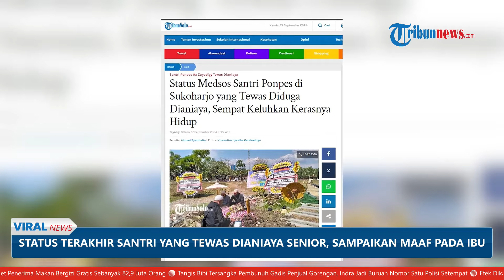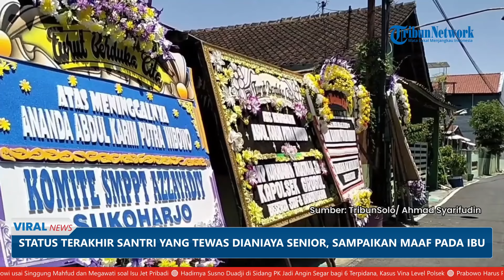Status Terakhir Santri yang Tewas Dianiaya Senior, Minta Maaf pada Ibu hingga Minta Doa agar Kuat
TRIBUN-VIDEO.COM - Sebelum meninggal karena dianiaya seniornya, santri Pesantren Tahfidz Az-Zayadiyy, Sukoharjo, Abdul Karim Putra Wibowo sempat mengeluhkan soal kerasnya hidup.

Curhatannya tersebut ia tuliskan lewat unggahan di akun Instragramnya.

Unggahan ini dilihat oleh teman dekat Abdul Karim, Khoirul Azzam yang diungkap oleh sang ayah, Slamet Widodo.

Dalam keterangan pada Selasa (17/9), Slamet mengatakan, Azzam melihat status tersebut beberapa jam sebelum kabar duka tersebar.

Karim mengatakan dirinya meminta maaf pada sang ibu dan meminta doa agar dirinya bisa melewati hari-hari.

Menurut Slamet, anaknya mengenal dekat Karim karena korban merupakan murid ngajinya.

Selama di pondok pesantren, Karim disebut tak pernah mengeluhkan soal perlakuan yang ia terima.

Slamet mengenal Karim sebagai sosok anak yang santun dan rajin beribadah.

Bahkan Karim selalu mengajak Azzam untuk pergi ke masjid tiap hari jika ia tengah pulang ke rumah.

Abdul Karim diketahui tewas dianiaya secara brutal oleh kakak kelasnya di pondok pesantren.

Penganiayaan dipicu persoalan sepele, yakni pelaku yang meminta rokok namun tak diberi oleh korban lantaran tak punya.

Korban dilaporkan mendapat tendangan dan pukulan di bagian perut.

(TribunVideo.com)

Artikel ini telah tayang di TribunSolo.com dengan judul Status Medsos Santri Ponpes di Sukoharjo yang Tewas Diduga Dianiaya, Sempat Keluhkan Kerasnya Hidup,

Program: Viral News
Host: Fransisca Krisdianutami Mawaski
Editor Video: Okwida Kris Imawan Indra Cahaya
Uploader: Ramadhan Aji Prakoso